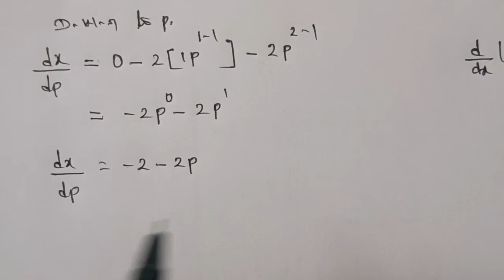TN 11 Economics | Lesson 12 | part -b| q.no.24 | mathematical methods for economics| gmrrao maths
Lesson 12 mathematical methods for economics

part b q.no.24